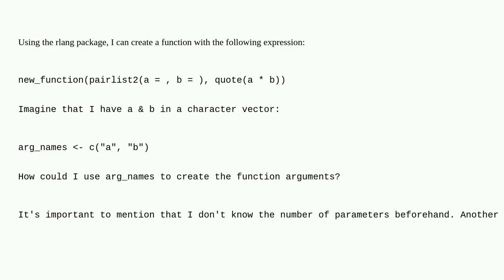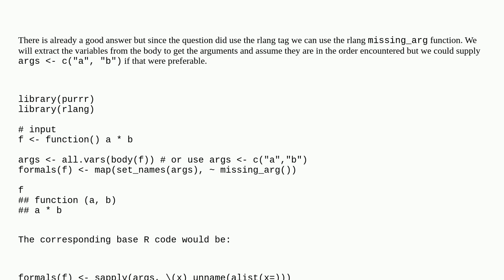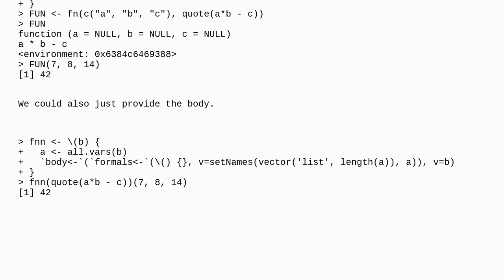Create function arguments from a character vector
A special thanks goes out to the community

  r rlang